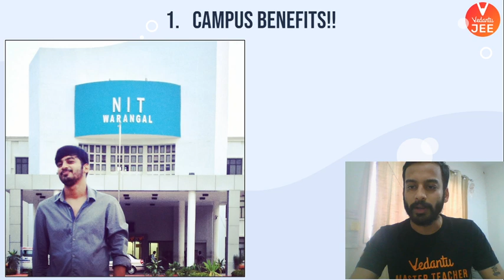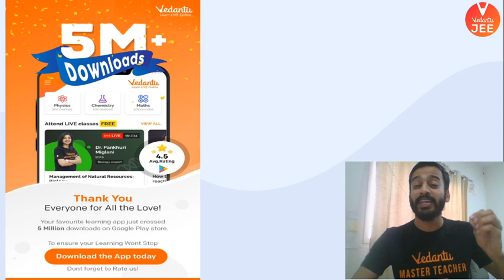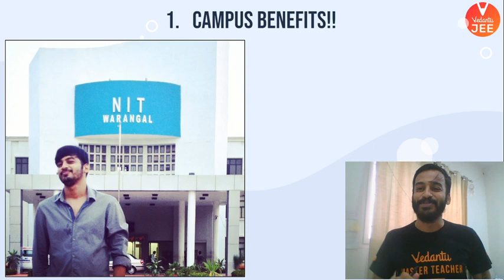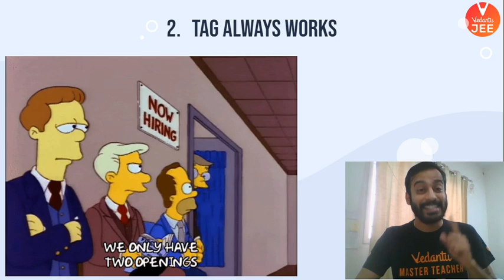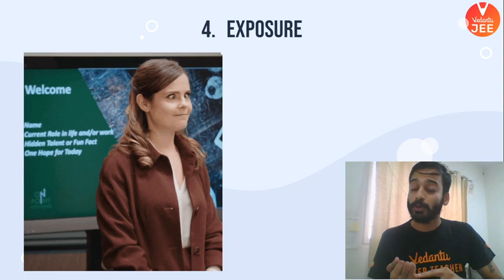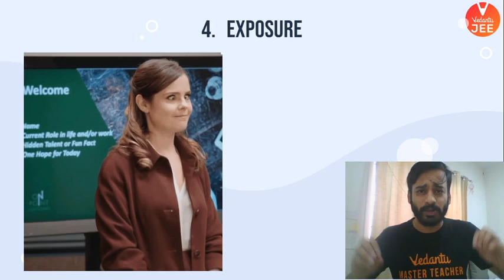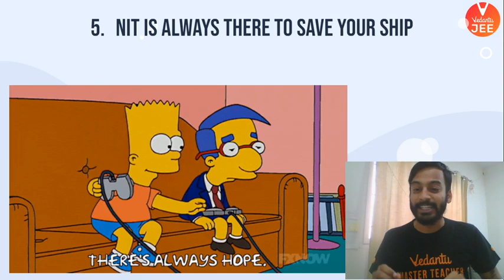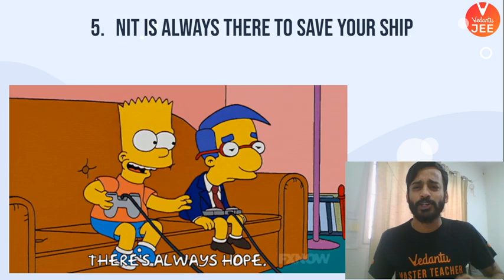5 Perks of being an NITian | About NIT College | NITs in India | NIT Campus Placements | Vedantu JEE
5 Perks of being an NITian | About NIT College | NITs in India | NIT Campus Placements | Vedantu JEE | NIT JEE | JEE Main NIT | JEE Advanced | NIT Life | Harsh Sir Vedantu.  Let's know the benefits of being NITian in today's topic of '5 Perks of being an NITian' (NIT 2020) with Harsh Sir. Watch this entire session on 5 Perks of being an NITian (NIT 2020) to know and clear all your doubts about the National Institute of Technology (About NIT Colleges in India) in terms of NIT Benefits, NIT Placements, NIT Campus and NITs in India. Wondered why is it so important to be an NITian?  To know more watch this session till the end.

✅ Re-launching JEE Ekalavya 2020 Please fill the form

The National Institute of Technology (NIT) are autonomous public technical and research universities located in India and are among most reputable institute of technology in the world. The NIT Council is the regulatory body for all the NITs. Let's know 5 Perks of being an NITian (NIT 2020) that will help you to know NIT Benefits, NIT Placements, NIT Campus, and NITs in India easier by Harsh Sir. Each NIT is autonomous, linked to the others through a common council (NIT Council), which oversees their administration and all NITs are funded by the Government of India.

In this session of NITs in India, learn the complete details about '5 Perks of being an NITian' which is the most important one to know before appearing for the upcoming NIT JEE exams.

🎓 5 Perks of being an NITian. Benefits of being NITian. NITs in India. National Institute of Technology. About NIT College. NIT Life / NIT Study. Harsh Sir Vedantu. Vedantu JEE

Watch our new NIT 2020 session on '5 Perks of being an NITian'. Hey all the JEE Aspirants out there! JEE Main & JEE Advanced is approaching and so is your anxiety level! Isn’t it? No worries, Harsh Sir, at Vedantu has got your back with today's topic to know more about NITs in India.

In this session, Harsh Sir will discuss 5 Perks of being an NITian, which will be helpful for you to know about NIT. Here we will cover all the NIT Benefits, NIT Placements, NIT Campus, and more about NITs in India. Key highlights of this session by Harsh sir ⬇️
⚬ NITs in India
⚬ National Institute of Technology
⚬ NIT college
⚬ What are NITs
⚬ NIT placements
⚬ NIT university / NIT institute
⚬ NIT campus
⚬ About NIT
⚬ NIT JEE  / JEE Main NIT
⚬ NIT Life / NIT Study
⚬ NIT Campus in India (NIT 2020)
⚬ About NIT Colleges in India
⚬ NIT Campus Placement (NIT Placements 2020)
⚬ NIT Benefits (Benefits of being NITian)

Hope you have enjoyed and learned more about NITs in India.